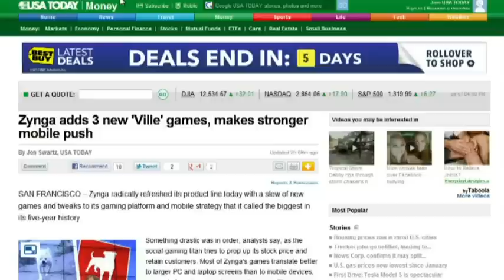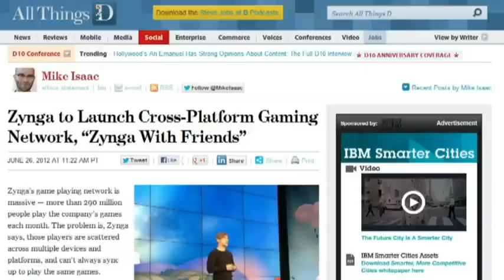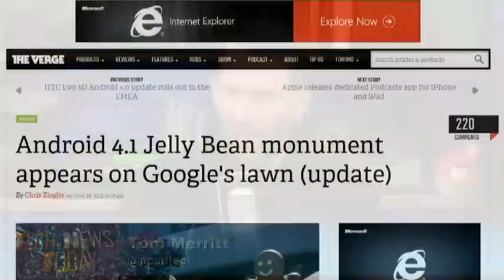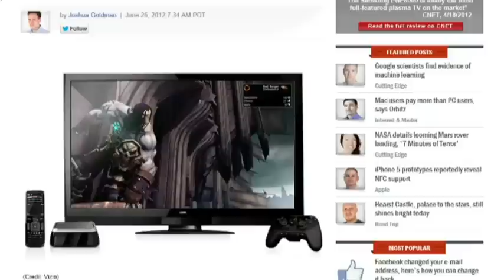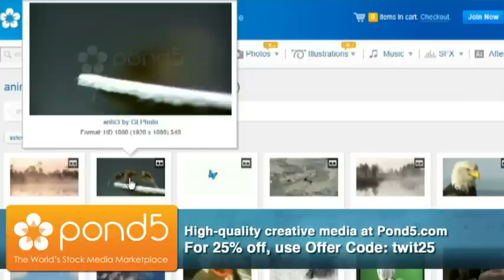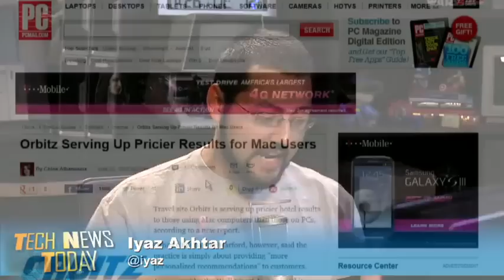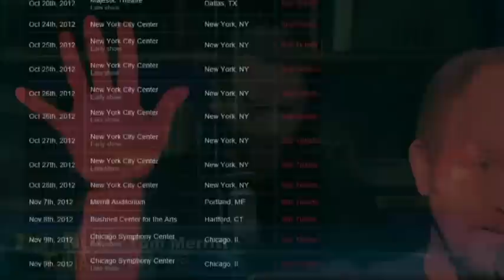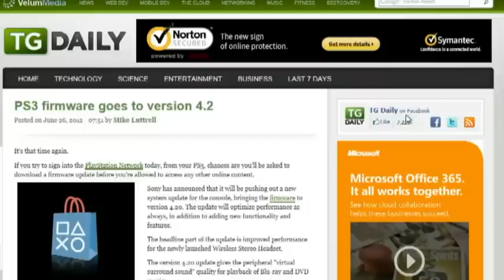Tech News Today 530: Seven Minutes of Terror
Zynga gets friendly, what Google will announce tomorrow, Orbitz gouges Apple users, and more.

Hosts: Tom Merritt, Iyaz Akhtar and Jason Howell

Guest: Rich DeMuro

Running time: 53:40